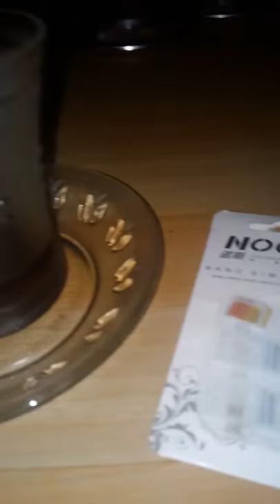Gila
Orang gila mengamuk